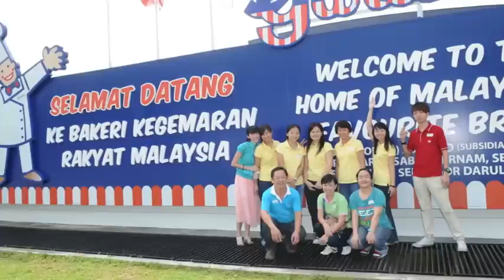Tadika Lutheran Cahaya one day trip (26-04-2013)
Tadika Happy one day trip.